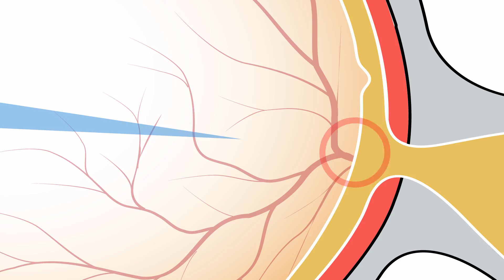What is myopia?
Join Professor Hallux as we take a look at how our eyes work and why we need to take care of them!

Hallux's i-Guide with support from the Association of British Dispending Opticians.